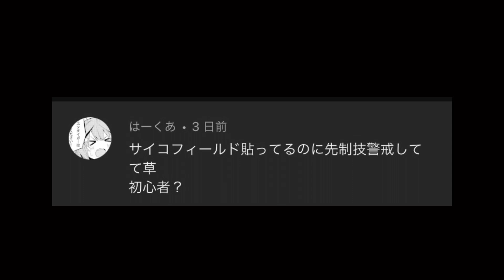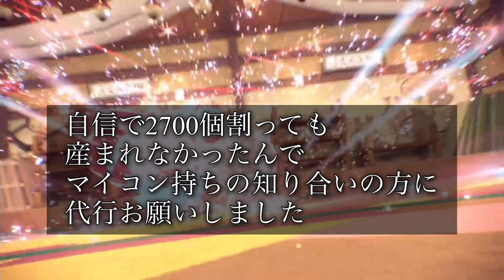【ポケモンSV 】USUMのランクメンバーで暴れてきた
サムネのゲッコウガ出番最後の最後だけという